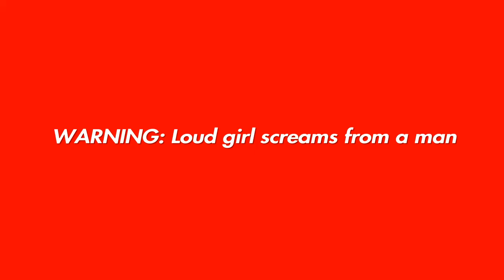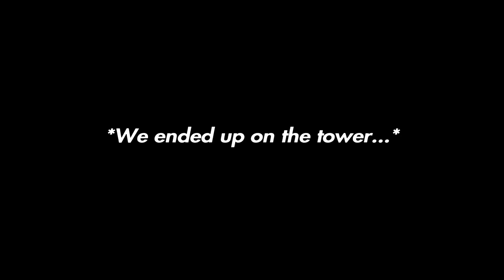Naked Cannibals and Shark Heads?? - Duo Horror Survival - The Forest